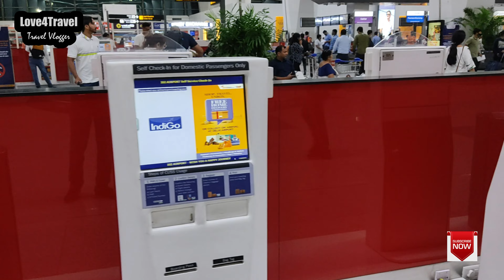Delhi to Kolkata SpiceJet Flight Review-SpiceJet Flight SG8263 Oct'2022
Delhi to Kolkata SpiceJet Flight Review - SpiceJet Flight SG 8263 @Oct'2022 - Flight was delayed

I recently traveled by Spicejet Airlines to Kolkata. Spicejet Airlines is a low-cost carrier in India. This is a review of my experience flying on Spicejet and all issues we had to face during the flight. It was Spicejet Flight SG8263 flying from New Delhi to Kolkata. The flight was supposed to take off at 7am in the morning instead was delayed due to some technical issues.

We are a couple travelers and passionate about exploring new places. Started this channel during the lockdown with no experience in vlogging but it has been a good journey with your support. You all have been instrumental in helping us improve and reach this stage we are currently in.
We discover new places and always try to spread the joy of traveling and wanderlust. Our job will be done if we can inspire you all to pack your bags and head out for the weekend or enjoy a new location near your place which was always there but you never visited.

Delhi to Ranchi Roadtrip Part 2 - Via Agra, Lucknow, Varanasi & Gaya - Condition of Roads, Hotel info
Delhi to Ranchi Roadtrip by Tata Tiago - Via Agra, Lucknow, Banaras - Condition of Roads, Toll Tax
Five School Friends on a Roadtrip to McCluskieganj II The Mini London in Jharkhand: